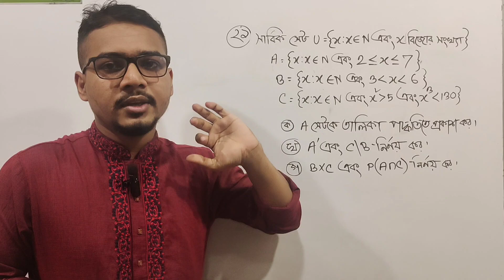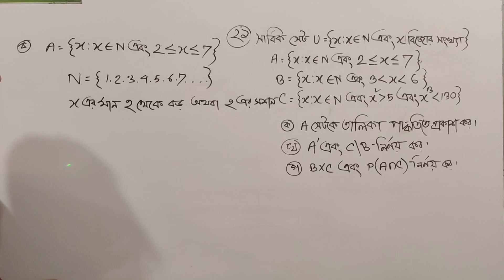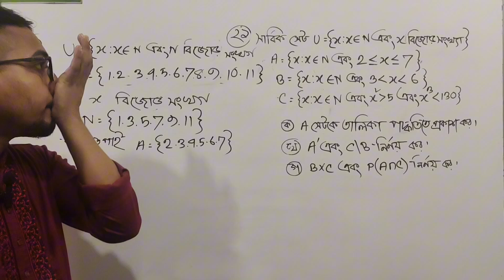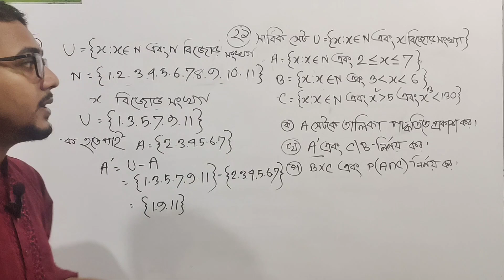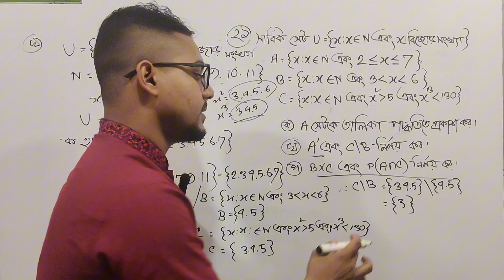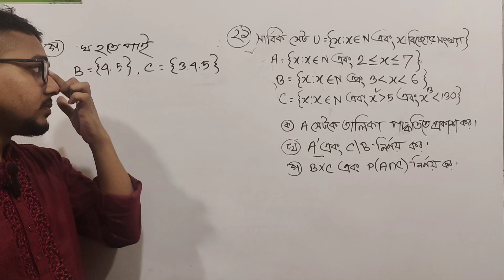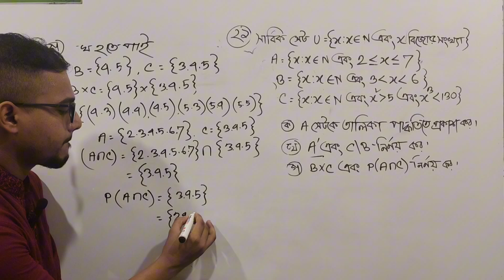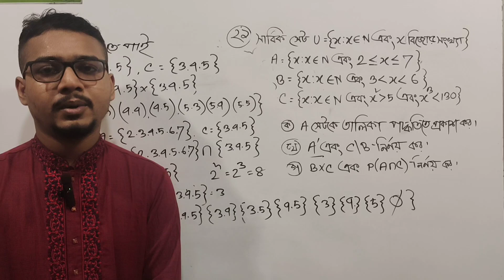দশম শ্রেণির সেট ও ফাংশন এর ২১ নং সৃজনশীল প্রশ্নের সমাধান। সেট ও ফাংশন ২.২ এর ২১ নং প্রশ্নের সমাধান।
দশম শ্রেণির সেট ও ফাংশন এর ২১ নং সৃজনশীল প্রশ্নের সমাধান। সেট ও ফাংশন নবম-দশম শ্রেণির সৃজনশীল প্রশ্নের সমাধান। এসএসসি গণিত সৃজনশীল প্রশ্নের সমাধান # এসএসসি গণিত সেট ও ফাংশন এর সৃজনশীল প্রশ্নের সমাধান।